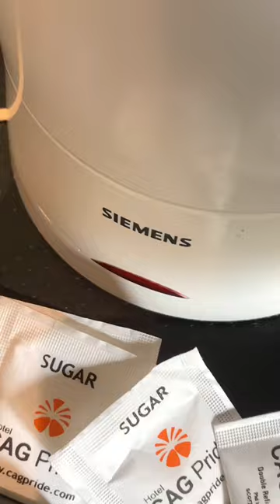கம கம 5 Minute Coffee Ready 😍😍 | foodaholictn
Can you imagine starting your day without brewing your cup of hot coffee? Watch a glimpse of my hotel room and how I kickstart my morning with hotel coffee.